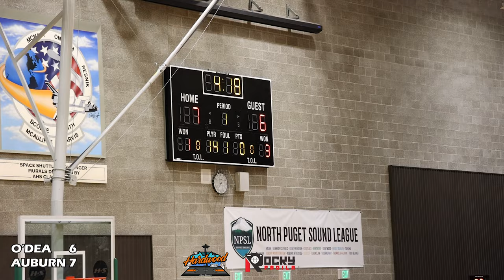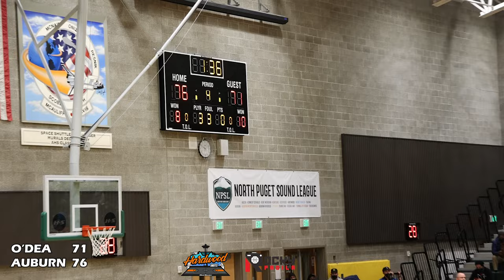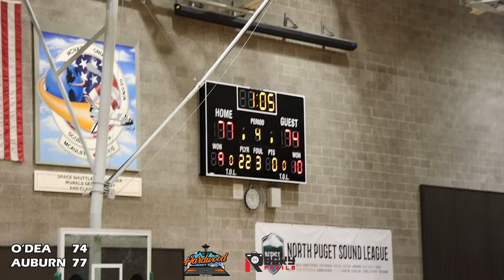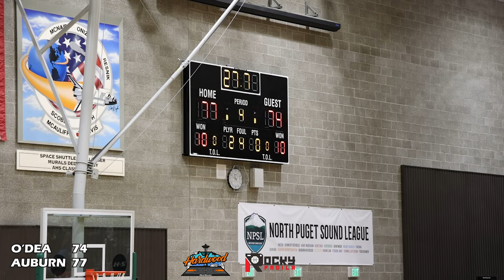GAME HIGHLIGHTS: O'DEA vs AUBURN. Maleek Arington Kills It W/ 30 Points (Harwood Invite Semi-Final)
Game highlights from Hardwood Invite SEMI-FINAL O'Dea High School against Auburn High School.